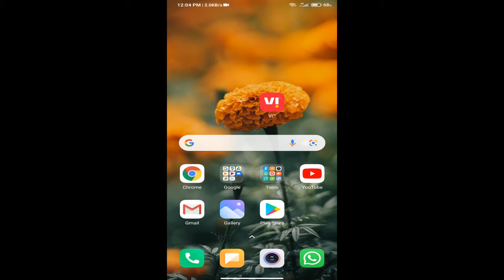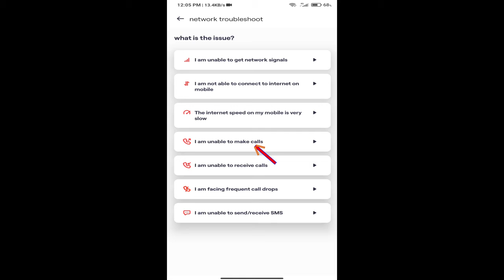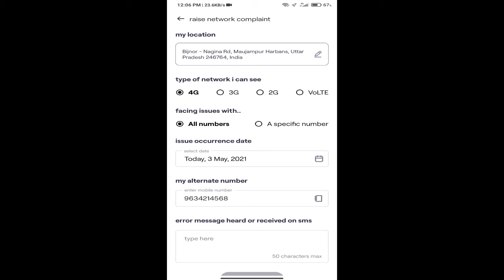Vi (idea & Vodafone) Sim Calling Problem Vi App Par Complaint Kare | Vi call voice break problem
In this video today I'm going to share with you how to register complain on vi App (Vodafone & idea) sim mobile calling, break voice, network issue and not make call 2021.

➡ Queries Solved
1. voice call problem vi app
2. vi app call issue

tags for reference: howto,how to,in hindi,2021,vi app,idea sim,vodafone sim,call issue,calling issue,call problem,voice break,idea sim awaj nhi aa rhi,vodafone sim awaj nhi aa rehi,check calling issue on vi app,vi app check calling issue,vi app par kaise complain kare,vi app par complaint kaise kare,register complain on vi app,vi app par compliant register kare,vi sim me call nhi hi rhi hai,vi sim me call nhi aa rhi hai,vi sim me awaj saf nhi aa rhi hai,calling problem